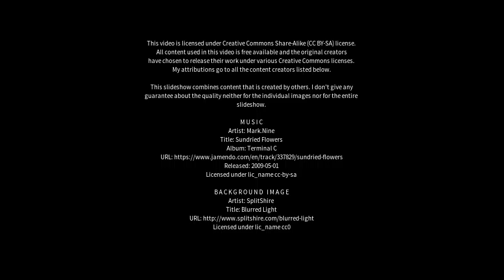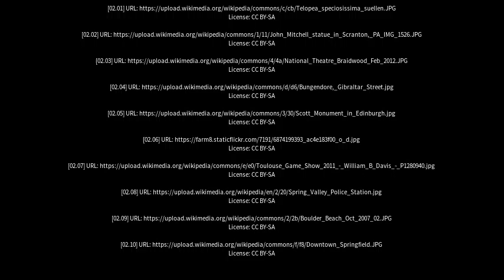Best places to visit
Best places to visit - Braidwood (Australia) Best places to visit - Slideshows from all over the world - City trips, nature pictures, etc.